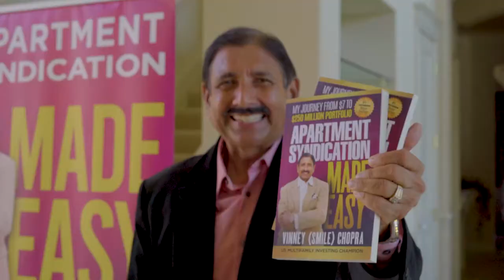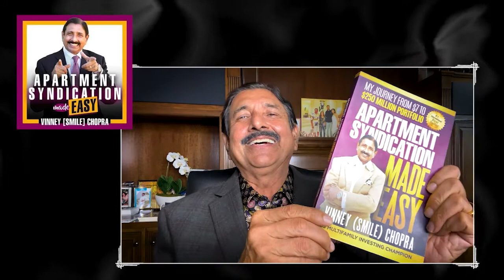Syndication Made Easy with Kyle Sullivan (Part 2/2)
Syndication Made Easy with Kyle Sullivan

I am partnered with Josh Tapp with The Lucky Titan. We maximize podcasts to market your business.